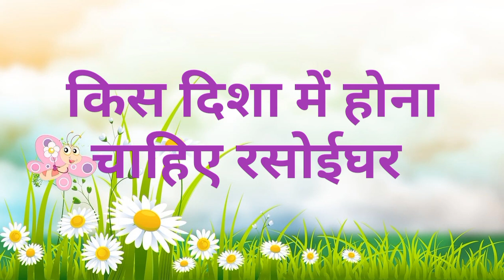किस दिशा में होना चाहिए रसोईघर 🌹🌹vastu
Vastu
vastu shastra
vastu ke anuaar rasoi
vastu ke anusar rasoighar
मकर राशि वाले जातक
 कैसे होते हैं मकर राशि वाले लोग
 मकर राशि
 मकर का राशिफल
मकर लग्न की कुंडली
 मकर राशि की जानकारी
 मकर राशि की लड़कियां कैसी होती है
 2023 की मकर राशि
 मकर राशि की शादी किस राशि से होगी
 मकर राशि के लोग
 मकर राशि की भविष्यवाणी
 मकर राशि के गुरु कौन है
 मकर राशि के बारे में बताएं
 मकर राशि के नाम
 मकर राशि के अक्षर
 राशि के मित्र राशियां
 मकर राशि की मित्र राशियां कौन-कौन सी हैं
 मकर राशि के लिए 2023 कैसा रहेगा
 मकर राशि के उपाय
 मकर राशि क्या होता है
 मकर राशि का स्वभाव
मकर राशि का इष्ट देवता कौन है
मकर राशि किसे कहते हैं
 जानिए मकर राशि के बारे में
श्री सूक्तम
श्री शुक्तम पाठ
श्री पूनरासर हनुमान धाम
दुर्गा चालीसा
 श्री दुर्गा के 32 नाम की माला
 दुर्गा मां की आरती
 सप्तश्लोकी दुर्गा
 दुर्गा सप्तशती के पाठ
 जय अंबे गौरी
जन्म कुंडली में पाया कैसे देखा जाता है
 कुंडली में पाया
 पाया किसे कहते हैं
बजरंगबली भजन
 हनुमान भजन
 मंगल मूर्ति भजन
बृहस्पतिवार को भूल से भी ना करें यह काम
 बृहस्पतिवार की कथा
 बृहस्पतिवार का व्रत कैसे करें
guruwar Ko Na Karen yah kam varna hogi Dhan Hani
 गुरुवार को किए गए वर्जित कार्य
हनुमान वंदना
 शिव वंदना
 दुर्गा वंदना
गणेश वंदना
आखिर सोमवार को ही क्यों माना जाता है शिव का दिन
शिव पूजा
शिब आरती
शंकर भजन
महादेव की महिमा
शिव की महिमा
Ramayan Hanuman Aarti
 Krishna bhajan
 Krishna bhajan kirtan
 Khatu Shyam ji ke bhajan
 Banke Bihari Lal ke bhajan
 Salasar bhagwan ki aarti
 Balaji ki aarti
 Ganesh aarti
 Hanuman Aarti
 Ramayan Aarti
 Durga Aarti
 Ganesh Vandana
 Ganesh bhajan
 Hanuman bhajan
 Hanuman Vandana
 Ram Vandana
 Durga ji ke bhajan
सिंह राशि वाले जातक
 कैसे होते हैं सिंह राशि वाले लोग
 सिंह राशि
 सिंह राशि का राशिफल
 सिंह लग्न की कुंडली
 सिंह राशि की जानकारी
 सिंह राशि की लड़कियां कैसी होती है
 2023 की सिंह राशि
 सिंह राशि की शादी किस राशि से होगी
 सिंह राशि के लोग
 सिंह राशि की भविष्यवाणी
 सिंह राशि के गुरु कौन
 सिंह राशि के बारे में बताएं
 सिंह राशि के नाम
 सिंह राशि के अक्षर
 सिंह राशि की मित्र
 सिंह राशि की मित्र राशियां कौन सी है
सिंह राशि के लिए 2023 कैसा रहेगा.
सिंह राशि के उपाय
 सिंह राशि क्या होता है
 सिंह राशि का स्वभाव
 सिंह राशि का इष्ट देवता कौन है
 जाने सिंह राशि के बारे में🌹🌹
मिथुन राशि वाले जातक
 कैसे होते हैं मिथुन राशि वाले लोग
 मिथुन राशि
 मिथुन का राशिफल
 मिथुन लग्न की कुंडली
 मिथुन राशि की जानकारी
 मिथुन राशि की लड़कियां कैसी होती है
 2023 की मिथुन राशि
 मिथुन राशि की शादी किस राशि से होगी
 मिथुन राशि के लोग
 मिथुन राशि की भविष्यवाणी
 मिथुन राशि के गुरु कौन है
 मिथुन राशि के बारे में बताएं
 मिथुन राशि के नाम
 मिथुन राशि के अक्षर
 मिथुन राशि की मित्र राशियां कौन-कौन सी हैं
 मिथुन राशि के लिए 2023 कैसा रहेगा
 मिथुन राशि के उपाय
 मिथुन राशि क्या होता है
 मिथुन राशि का स्वभाव
 मिथुन राशि का इष्ट देवता कौन है
 मिथुन राशि किसे कहते हैं
 जानिए मिथुन राशि के बारे में
सालासर बालाजी भजन
हनुमान चालीसा
हनुमान वंदना
 शिव वंदना
 दुर्गा वंदना
गणेश वंदना
शिव पूजा
शिब आरती
शंकर भजन
महादेव की महिमा
शिव की महिमा
Ramayan Hanuman Aarti
 Krishna bhajan
 Krishna bhajan kirtan
 Balaji ki aarti
 Ganesh aarti
 Hanuman Aarti
 Ramayan Aarti
 Durga Aarti
 Ganesh Vandana
 Ganesh bhajan
 Hanuman bhajan
 Hanuman Vandana
 Ram Vandana